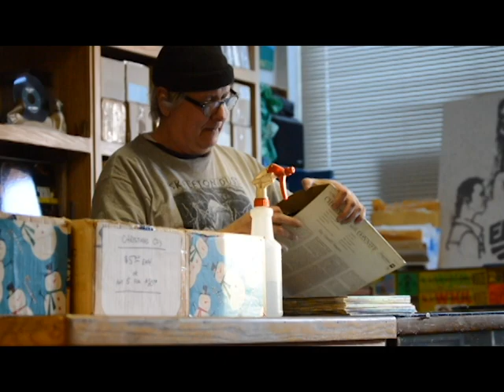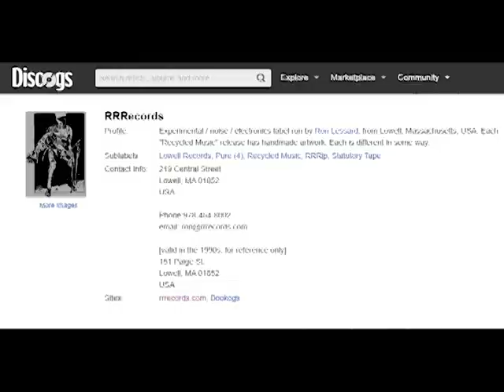Just Say No! | An Interview With Ron Lessard Of RRRecords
What an awesome dude lol! Again sorry about the quality and shaking in this video but I hope everyone can enjoy what he has to say and I am so thankful for this opportunity!